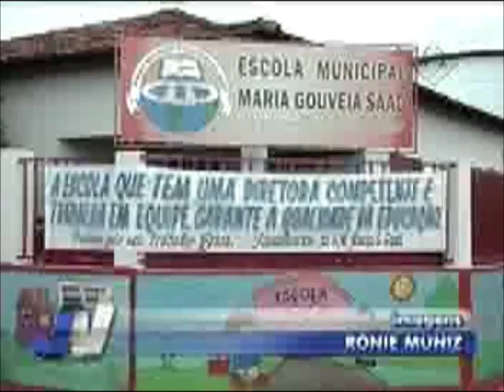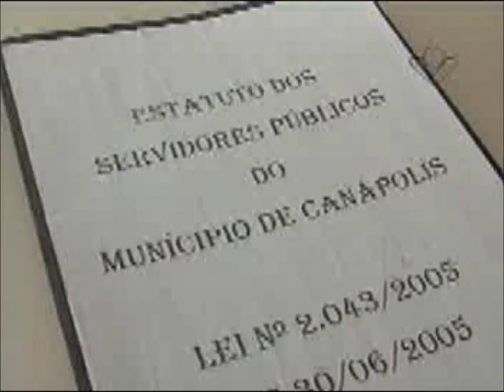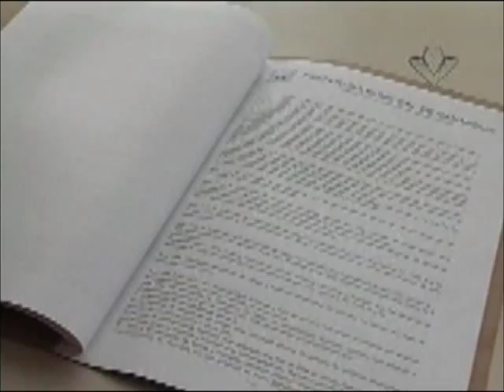Alunos da educação infantil de Canápolis denunciam professora por agressão e humilhação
Reportagem de Gabriela Ceschin com imagens de Ronie Muniz para o Jornal da Vitoriosa de 21/11/11